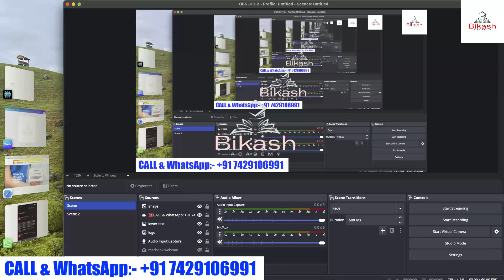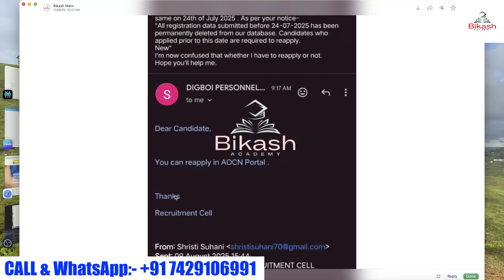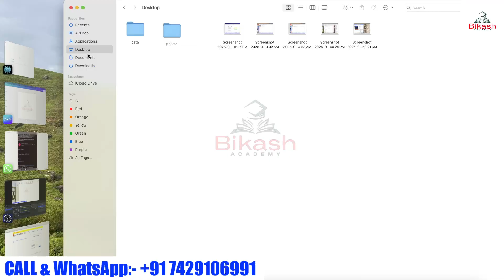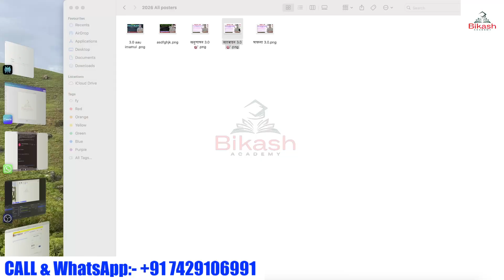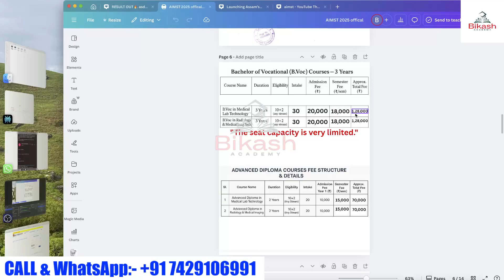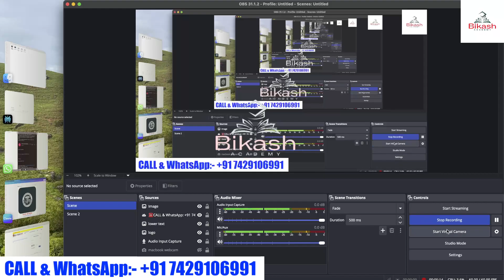IOCL B.Sc Nursing 2025 Re-Apply Notice OUT🔥Assam Oil College of Nursing admiss Update✅এইটো ভুল নকৰিব